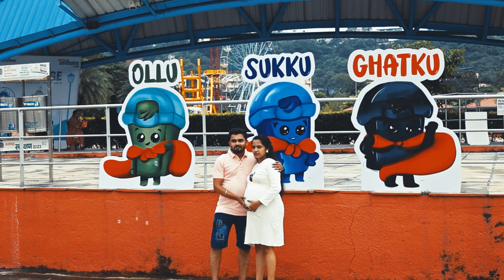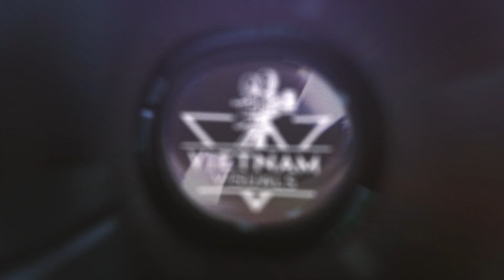Maternity Shoot | Karishma & Avi | Cinematic Video | Vietnam Visuals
Video by : Vietnam Visuals
Cinematography & Editing : Vietnam Visuals
The Wedding Storyteller , Photography , Cinematic Wedding Films , Pre-wedding
Get in touch: